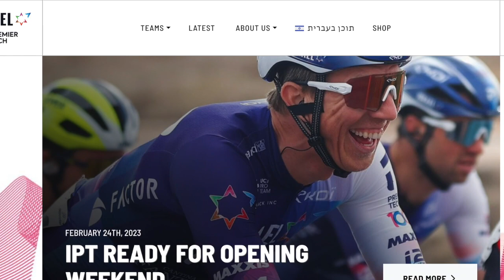How Can Israel Premier Tech GET BACK To The WorldTour?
Israel Premier Tech are struggling in 2023 and has not taken a Pro victory so are they able to find a way to get to the World Tour once again?